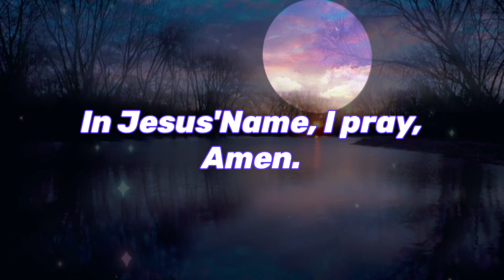Prayer for Healing ☀️ Healing Prayer in Evening ☀️ Prayer for you ☀️ CN 500G/23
Prayer for Healing ☀️ Healing Prayer in Evening ☀️ Prayer for you